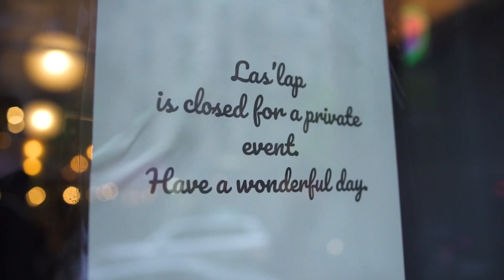Manhattan Portage FIVE BORO BIKE TOUR After Party in NY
Video by R.B. Umali